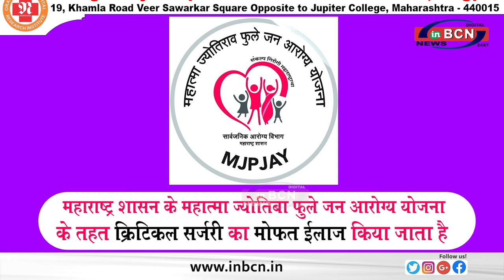307 अपराध के मामले में जिला प्रमुख कुंडलिक खांडे गज़ाआड ... INBCN NEWS